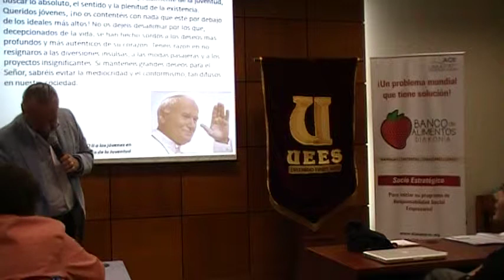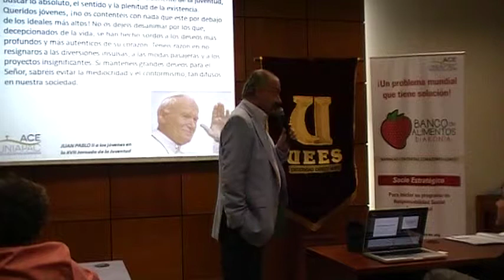#3 ACE-UNIAPAC: SOCIO JOVEN EMPRESARIO ¿Qué es? 2014.04.09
Con una convocatoria abierta se invito  a todos a la UEES para conocer:

¿Qué es ACE-UNIAPAC?
¿Qué es socio joven?
Caso Hospital León Becerra (de estado de coma a Hospital Ecológico
Los jóvenes empresarios con misión

Las respuestas sobre ¿Qué es ACE-UNIAPAC? ¿Qué es socio joven? estuvieron a cargo de Raquel Paz. Ricardo Koenig trato la vivencia en el Hospital León Becerra.   Mariuxi Villacrés inquieto a todos con el tema:  Los jóvenes empresarios con misión.

Todo esto se llevo a cabo en dos horas  des de las 18H 00 en el 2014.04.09.

Para evento similares y para los Diálogos Empresariales de cada mes contactar a:

ACE-UNIAPAC, SOCIO JOVEN EMPRESARIO,  ¿Qué es?